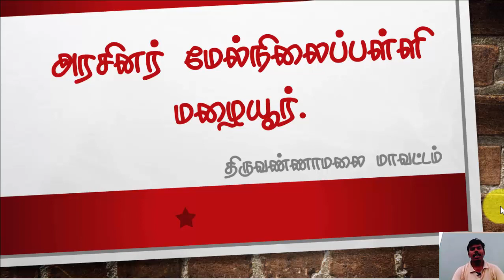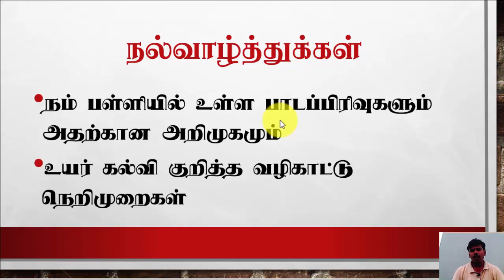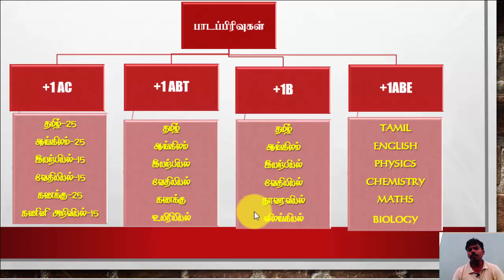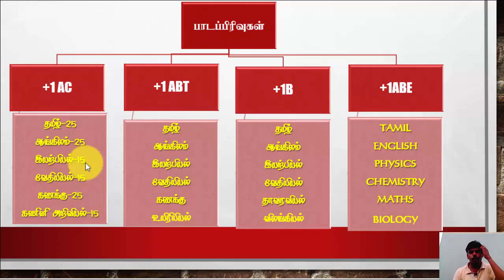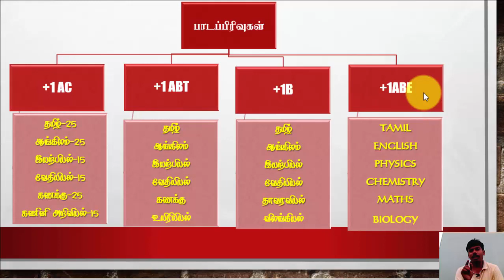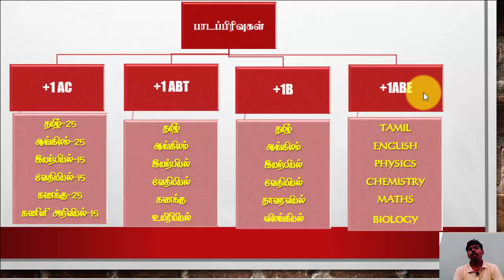11th GROUPS INTRODUCTION-GHSS MAZHAIYUR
அறிமுக வகுப்பு-பதினோராம் வகுப்பு மாணவர்களுக்காக மழையூர் அரசினர் மேல்நிலைப் பள்ளியில் உள்ள பாடப்பிரிவுகள் குறித்த கருத்துக்கள்...